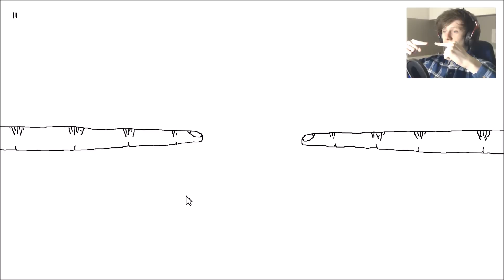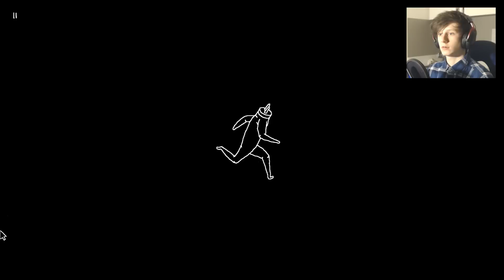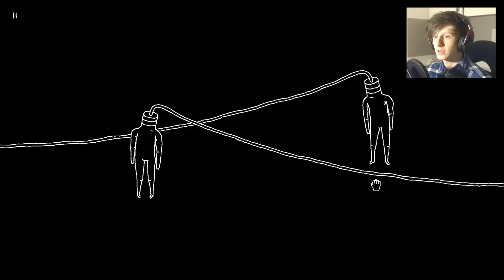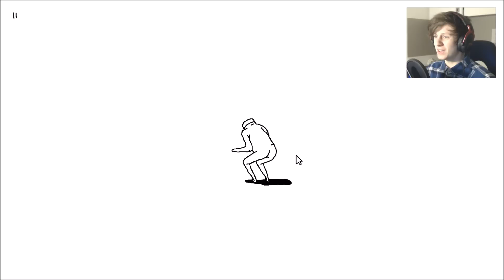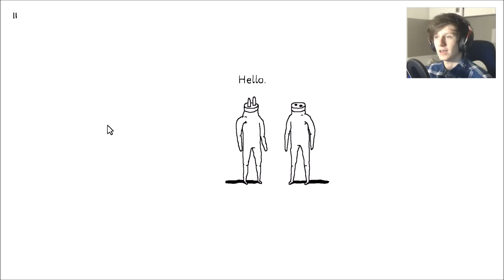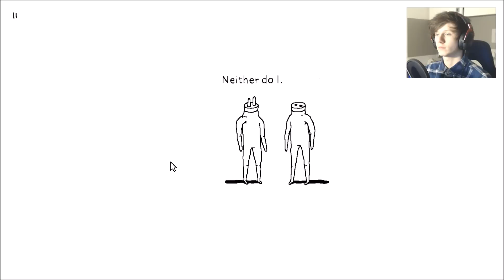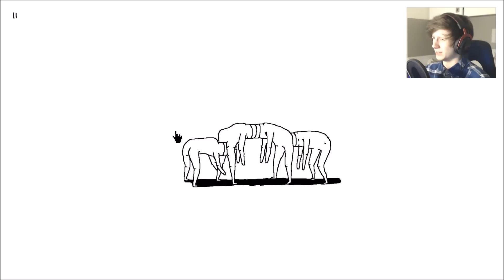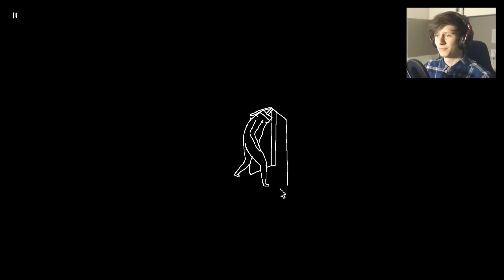WEIRDEST GAME EVER - Plug & Play - "DON'T PUT YOUR HEAD IN THERE"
wtf did i just play lol

JOIN MY MINECRAFT SERVER!